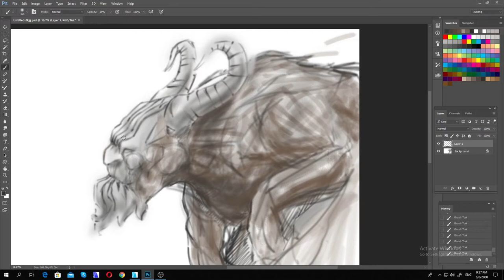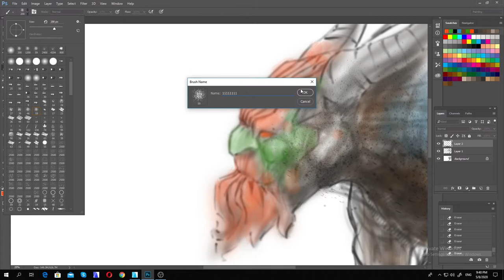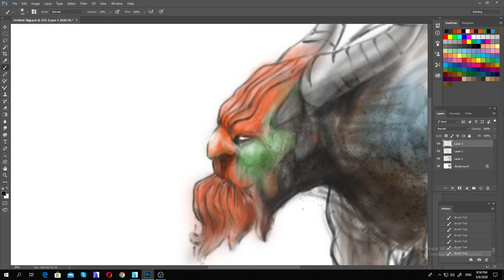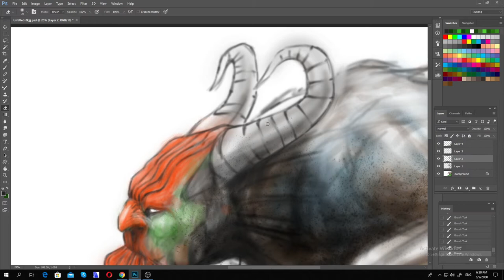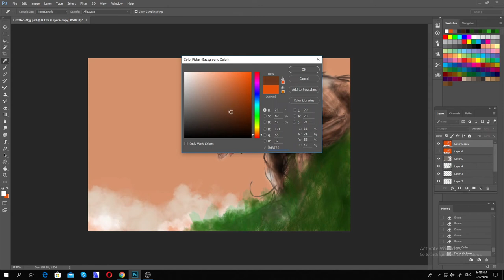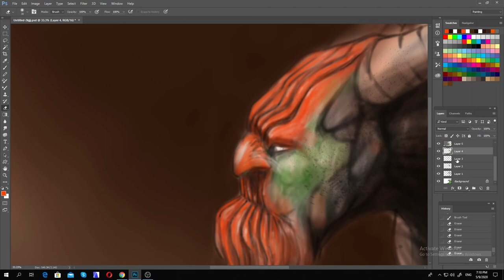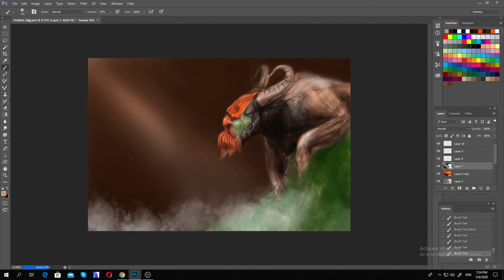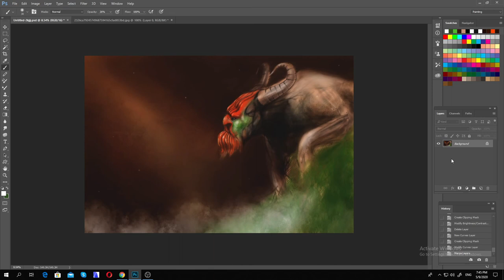Digital sketch, Creature ,Speed painting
xp pen 15.6 pro in Photoshop.

Song : Hidden heart of gold

Artist: Tom Trago